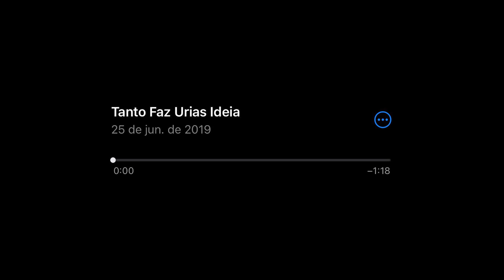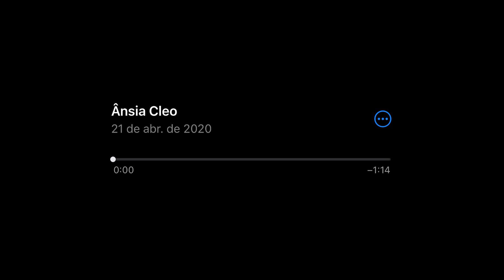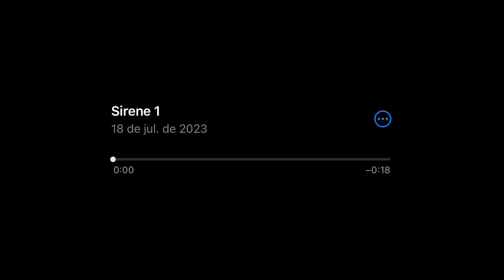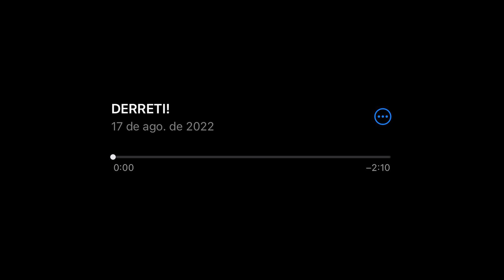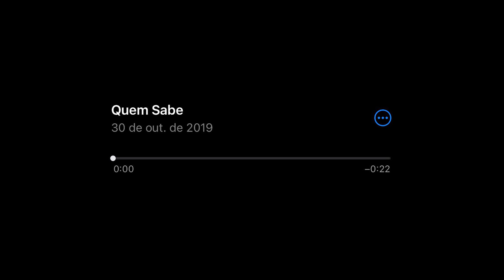Demos das músicas que compus para Urias, Grag Queen, Pabllo Vittar e Cleo Pires (PART 3)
Continuação do quadro em que mostro as primeiras gravações e rascunhos das músicas que escrevi para outros artistas.

A PART 1 está no canal e a PART 2 nos reels do meu Instagram.